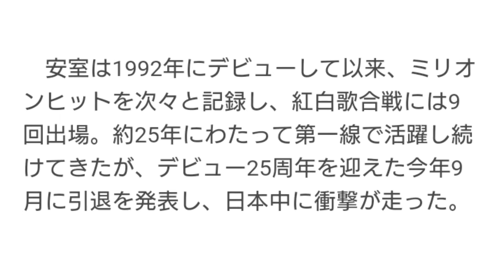安室奈美恵 特別出演歌手で１４年ぶり紅白出場決定！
大みそかの「第６８回紅白歌合戦」に、来年９月１６日をもって引退することを表明している歌手・安室奈美恵（４０）の出場が決定したと発表した。紅白への出場は第５４回以来、１４年ぶりとなる。
安室は“特別出演歌手”としてスペシャルパフォーマンスを披露する。